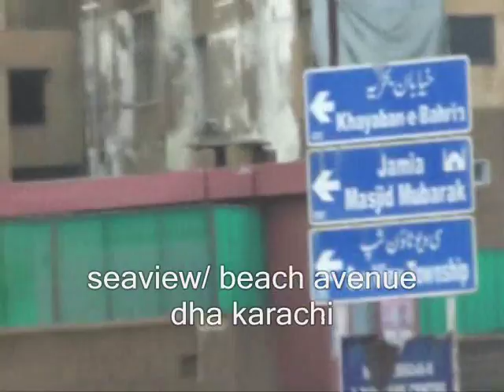seaview phase 5 and phase 6, dha defence karachi pakistan REALESTATE PROPERTY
FOR BUYING AND SELLING OF PLOTS  REALESTATE PROPERTIES COMMERCIAL RESIDENTIAL RENT SALE PURCHASE BUY SELL IN DHA VICINITY OR SURROUNDING  AND FOR FURTHER DETAIL INFORMATION REAL ESTATE DHA KARACHI PAKISTAN

phase 1, dha, Karachi location near toyota motors, suzuki motors, nib bank, rbs bank, opposite west point towers, ocs office, khan motors, akhtar colony, rehman mosque

RESTURANT BUSINESS, GENERAL STORES, BANKS, BOUTIQUES, FAST FOOD, CHINESE RESTURANTS, CD DVD SHOPS, COMPUTER SHOP, REAL ESTATE, PANSHOP, ICECREAM PARLOUR, BAKERY, GAMING ZONES, MEAT SHOPS, MILK SHOPS, CURTAIN , FURNITURE, MATTRESS, RUGS AND CARPETS, BUILDING HARDWARE, SANITORY WARE, TILES, WOODEN DOORS AND KITCHEN, HAIDRESSORS, REFRIGERATORS AND AIRCONDITIONERS, COFEE SHOPS, TOBACCO SHOPS CIGAR SHOPS, MASSAGE PARLOURS, FRANCHISE SUBWAY BURGERS, FRANCHISE PIA AIR TIKETING, TRAVEL AGENCY, MOBILE FRANCHISE, CELLPHONE SHOPS, CLINICS, LABORATORY AGHA KHAN, REN A CAR, GLASS & ALUMINUM SHOPS, ELECTRONICS LIKE SONY SAMSUNG, LG PANASONIC BOOKSTORES, PHOTOCOPY SHOP , TANDOORS, PAINT SHOPS  all these businesses are waiting to get opened in muslim commercial area who ever starts first will benefit first, there are shops waiting to get occupy. Its just a matter of information, and SEXY location.

OVERSEAS PAKISTANI DESI EITHER IN USA HOUSTON CHICAGO CALIFORNIA NEWYORK HOUSTON UK UAE KSA  ATLANTA  TEXAS ILLINOIS MICHIGAN MECCA MEDINA DUBAI JAPAN TOKYO AUSTRALIA MALAYSIA KOREA THAILAND MOSCOW SWEDEN PORTUGAL JEDDAH  RIYADH QATAR DOHA BAHRAIN TEHRAN IRAN ISTANBUL JAKARTA NAIROBI NIGERIA SUDAN SOUTH AFRICA EAST  WEST BUY PROPERTY IN DHA KARACHI PAKISTAN THROUGH SAABPROPERTY